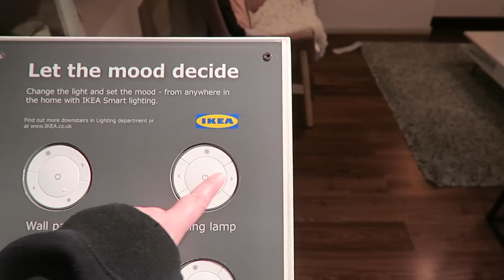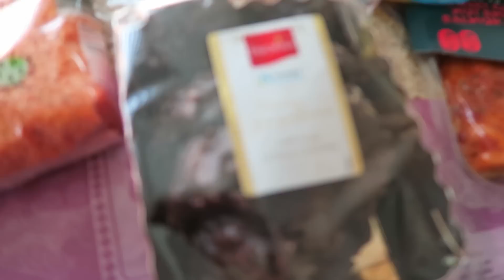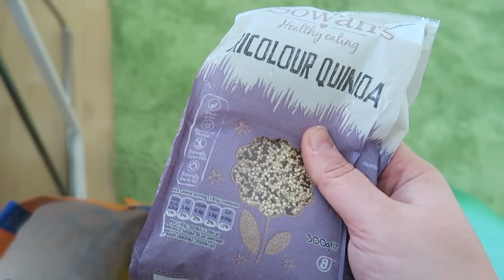Getting Recognised in IKEA!! Vlog | LoseitlikeLauren